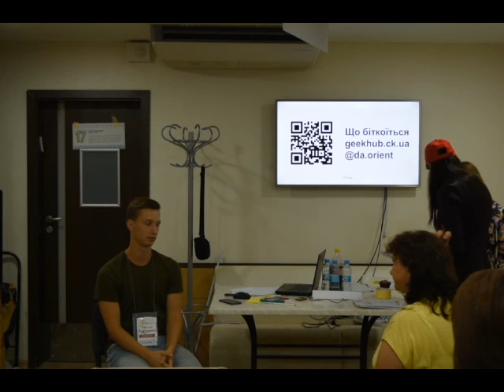EdCamp Ukraine 2019 – Формуємо культуру відкритості: у підходах і взаєминах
Денис Андрущенко на EdCampUkraine 2019!

ЧОМУ ПРАКТИКИ ВАРТІ ПОШИРЕННЯ:
GeekHub – це вартісний приклад з 8-річним досвідом і 800-ми випускниками/-цями. Уесь цей час спільнота будувалася на принципах відкритості й доступності, які ще відомі як "open source". Коли педагоги чітко розуміють потреби учнівства, об'єднуються з іншими вчителями/-ками та сміливо користуються наявними технологіями, –&nbsp;стається магія.